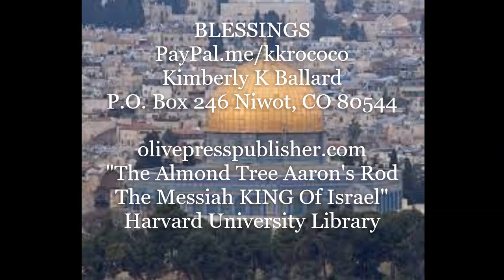THIRD TEMPLE IN JERUSALEM, HISTORICALLY WHY HAS IT NOT BEEN BUILT THE KING & IT'S FUTURE FULFULLMENT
WOW! YOU MAY HAVE WONDERED ABOUT THE EVENTS THAT TOOK PLACE IN HISTORY AFTER THE DESTRUCTION OF  THE SECOND TEMPLE. IT IS A FACT, THAT AT CERTAIN TIMES THROUGH HISTORY, ATTEMPTS WERE MADE TO TRY TO REBUILD THE TEMPLE IN JERUSALEM, BUT STRANGE FIRE CAME UP OUT OF THE EARTH, BURNED THOSE ATTEMPTING TO BUILD THE THIRD TEMPLE, AND THE STRUCTURE THAT WAS STARTING TO BE BUILT WAS ALSO DESTROYED BEFORE IT COULD COME TO PASS. AN EARTHQUAKE OCCURED IN THE GALILEE REGION THAT SHOOK JERUSALEM. WHAT ABOUT DANIEL'S PROPHECY REGARDING THE RE-ESTABLISHMENT OF THE JEWISH MONARCHY OF DAVID? LET ME SHARE MY OWN REVELATIONS ABOUT SOME OF IT. HOPE YOU APPRECIATE HEARING THIS SIGNIFICANT INFORMATION, SHOWING YOU HOW DETAILS ARE GOING TO SOON COME TO PASS, TO BE FULFILLED JUST AS MESSIAH JESUS TOLD US THEY WOULD HAPPEN.

MY BOOK ABOUT JESUS IS AN HEIRLOOM MASTERPIECE OF HIS TESTIMONY COME ALIVE! YOU WILL LOVE IT!ORDER MY BOOK HERE: olivepresspublisher.com (The Almond Tree Aaron's Rod The Messiah KING Of Israel).

Dr. Petrus Soons who created the Shroud of Turin Hologram in 3D gave my book a 5 star review! He is my wonderful friend from Panama and the Netherlands! The MOSES book is e-book form only is Chapter 4 of the larger coffee table sized book...PURCHASE MY BOOK DIRECTLY FROM MY PUBLISHER IN UPSTATE NEW YORK. HERE IS THE LINK TO HER SITE-SHE HAS THE BEST PRICE! IT IS FULL OF SCRIPTURES SO IT IS A VERY LARGE BOOK! "The Almond Tree Aaron's Rod The Messiah KING Of Israel" by Kimberly K Ballard Printed in the USA & England UK & Australia (for delivery in Europe and worldwide)! (Film & Photography by Kimberly K Ballard) (AKA Kim Ballard) A true story of Divine Revelation & Miracles.  This prophetic 858 page coffee table size book is large because it includes all Scriptures & is also available from the following sources, although we prefer you buy it from the publisher directly

PS...I GAVE MY FIRST LIVE BROADCAST INTERVIEW ABOUT MY BOOK FROM PASTOR PAUL BEGLEY (who I have not met personally). THE LAST WEEK OF AUGUST 2020. GO TO THE 57 MINUTE MARK, AS IT STARTS THERE FROM THE COMING APOCALYPSE SHOW! Titled; Prophecy: "Iran Threatens The Holy Land" IT WAS AWESOME SPEAKING ABOUT THE REVELATIONS THE LORD GAVE ME.